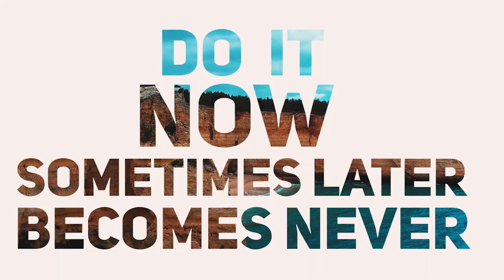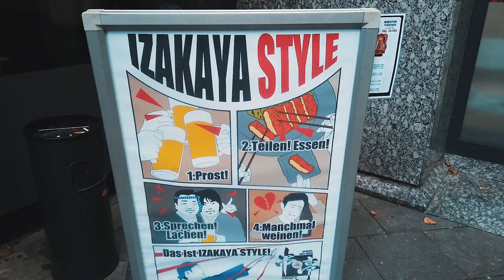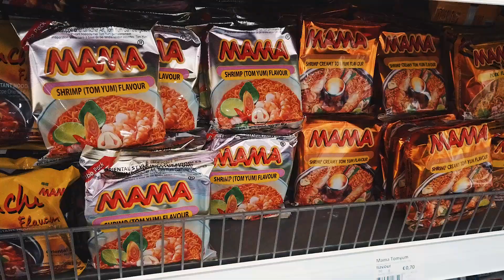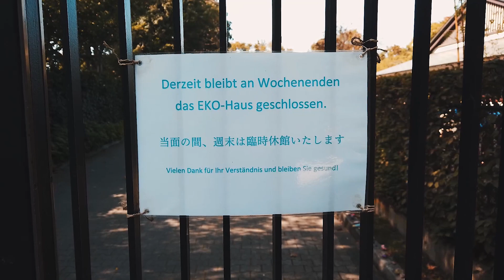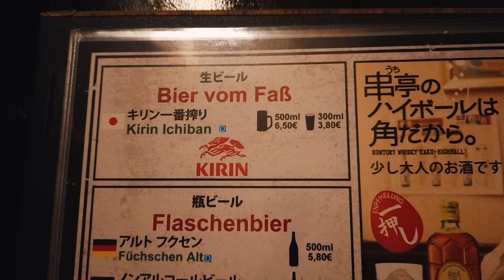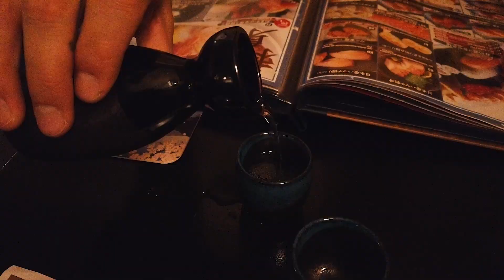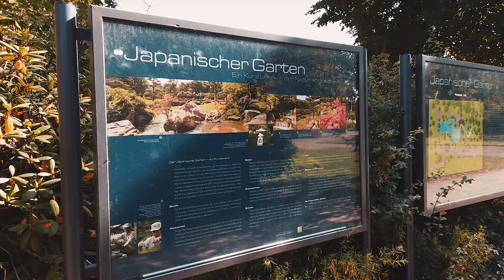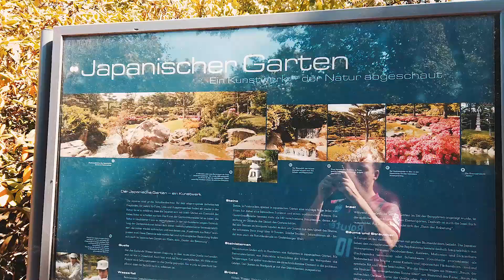Little Tokyo Düsseldorf • Food Tour / Takumi Ramen • Urlaub in Corona Zeiten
Für so Traveljunkies wie uns ist Urlaub in Corona Zeiten nicht einfach. Aber wir haben ein super Reiseziel in Deutschland gefunden, wo man sich trotzdem wie im Ausland fühlt. Wenn ihr auch Lust auf etwas Japan habt, dann kommt mit nach Little Tokyo in Düsseldorf.

In Düsseldorf gibt es ein japanisches Viertel. Hier gibt es unzählige japanische Supermärkte und authentische japanische Restaurants. Ein sehr beliebtes Restaurant ist das Takumi Düsseldorf. Hier gibt es köstliche Ramen die fast so gut wie in Tokio schmecken. Begleitet uns auf unserer Food Tour durch Little Tokyo und entdecke einen Ort der Ruhe, den japanischen Garten Düsseldorf.
Wenn du auch auf der Suche nach einem tollen Reiseziel trotz Corona bist, dann ist Little Tokyo in Düsseldorf genau das richtige für dich.

Wir wünschen dir viel Spaß mit unserem Video und in Little Tokyo, Melo 🧘  & Marc 🍻

📬  Du hast Fragen, Tipps oder möchtst uns Feedback geben?

 🎥  Damit fimen wir - das ideale Equipment für Reise Vlogs  🌎